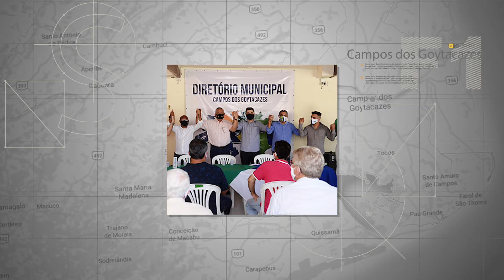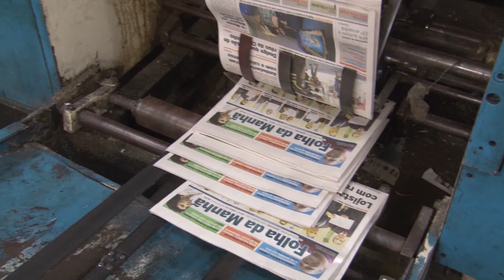Telejornal FOLHA 1 15 09 2020 BL 1